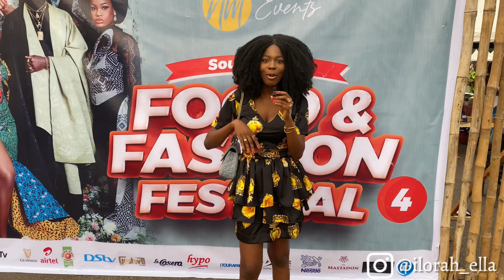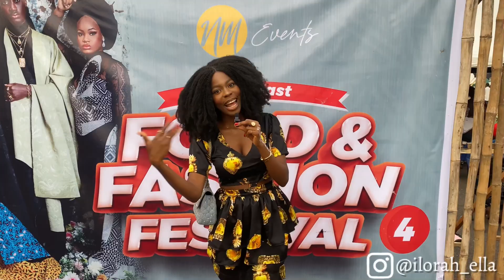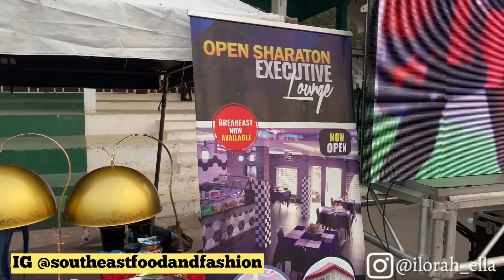SOUTHEAST FOOD & FASHION FESTIVAL SEASON 4